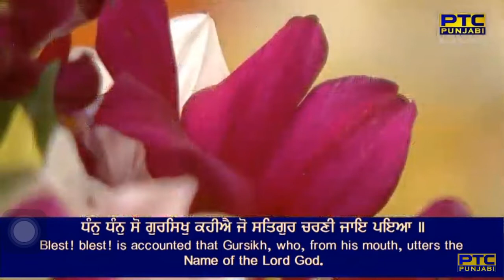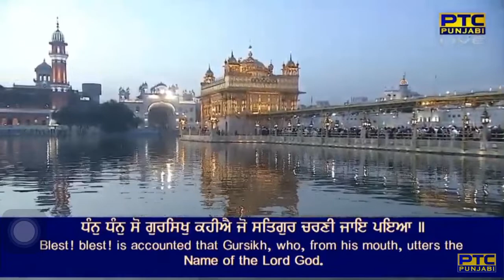Dhan Dhan So Gursikh Kahiye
Raag Vadhans - Guru Amar Daas Ji - Sri Guru Granth Sahib Ji - Ang 593
pauRee ||

dhan dhan so gursikh kahiye jo satigur charanee jai piaa ||
dhan dhan so gursikh kahiye jin har naamaa mukh raam kahiaa ||
dhan dhan so gursikh kahiye jis har naam suniaai man anadh bhiaa ||
dhan dhan so gursikh kahiye jin satigur sevaa kar har naam liaa ||
tis gursikh ka(n)au ha(n)au sadhaa namasakaaree jo gur kai bhaanai gursikh chaliaa ||18||

By Bhai Simarpreet Singh Ji